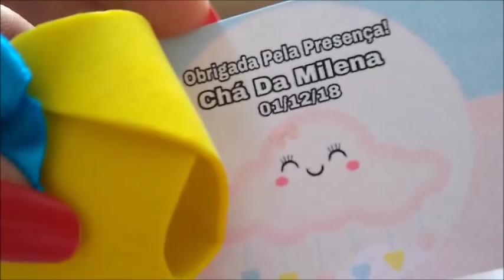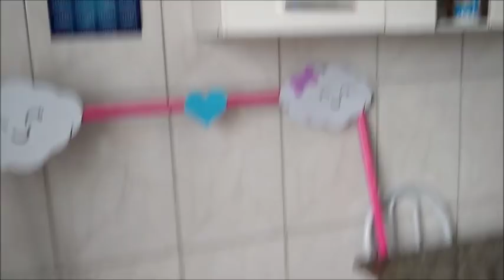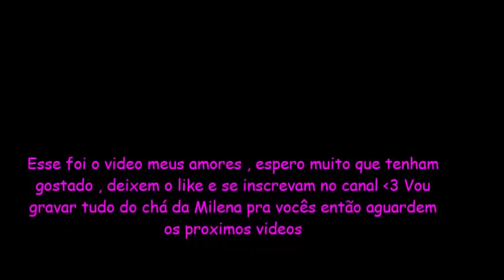ÚLTIMOS PREPARATIVOS DO CHÁ- LEMBRANÇA , BRIGADEIRO , REFRI , GELATINA , MOLDURA PRA FOTOS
Olá minhas lindas , esses são os ultimos preparativos pro cha de bebe  da Milena , espero que vcs gostem de acompanha , fiz tudoo com muito amor e carinho